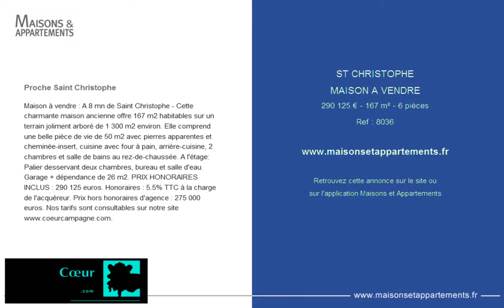ST CHRISTOPHE - MAISON A VENDRE - 290 125 € - 167 m² - 6 pièces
Référence : 8036

Proche Saint Christophe
Maison à vendre : A 8 mn de Saint Christophe - Cette charmante maison ancienne offre 167 m2 habitables sur un terrain joliment arboré de 1 300 m2 environ. Elle comprend une belle pièce de vie de 50 m2 avec pierres apparentes et cheminée-insert, cuisine avec four à pain, arrière-cuisine, 2 chambres et salle de bains au rez-de-chaussée. A l'étage: Palier desservant deux chambres, bureau et salle d'eau. Garage + dépendance de 26 m2. PRIX HONORAIRES INCLUS : 290 125 euros. Honoraires : 5.5% TTC à la charge de l'acquéreur. Prix hors honoraires d'agence : 275 000 euros.

Cette annonce vous est proposée par l'agence COEUR CAMPAGNE